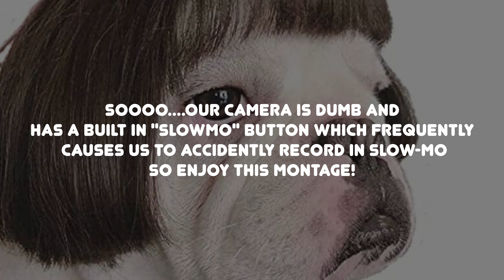Baking A Cake For Our 55th Subscriber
Well folks...we've made it to the big leagues!!! Join us as we enjoy our new apartment and celebrate reaching 55 subscribers by baking a cake for our 55th subscriber!

xoxo,
-A&J

Aaron -  @hankgreen.jr
Justin - @ijustinwill

Aaron  - @cramerac_14
Justin - @ijustinwill

Justin -  @JustinMcCrory

About us:
Tag along on the exciting escapades of Aaron and Justin as they navigate life's adventures together. We're a Gen Z, Millennial couple who loves to laugh and cringe with each other. We think we're very funny and feel compelled to share our idiotic boyfriend adventures with the world. If you laughed with us today, please consider subscribing and turning on notifications for our channel so you can be the first person on the internet to give it a thumbs down! Love y'all!!! -Aaron & Justin